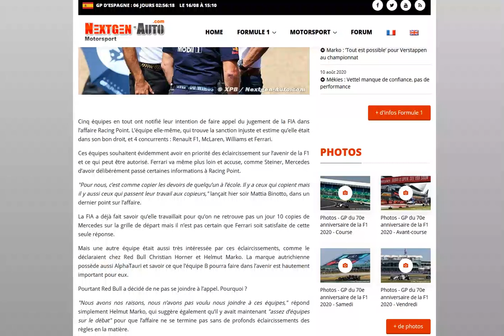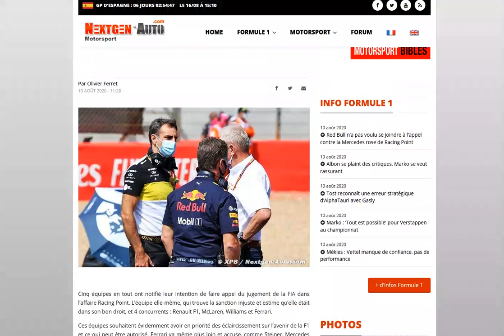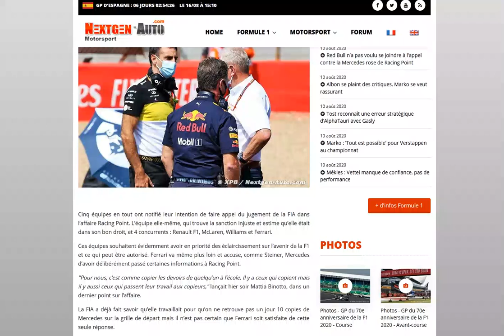Red Bull ne fera pas appel de la décision de la FIA contre Racing Point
Ils ont "leur raison"